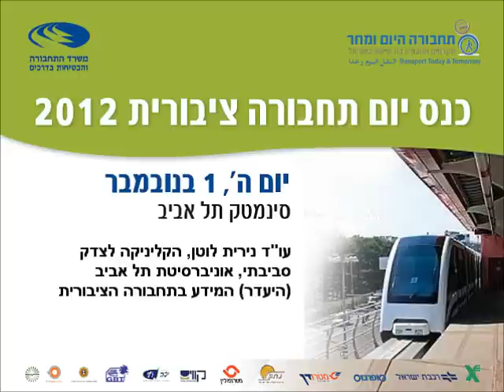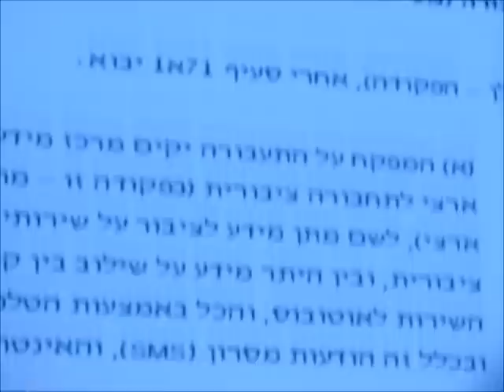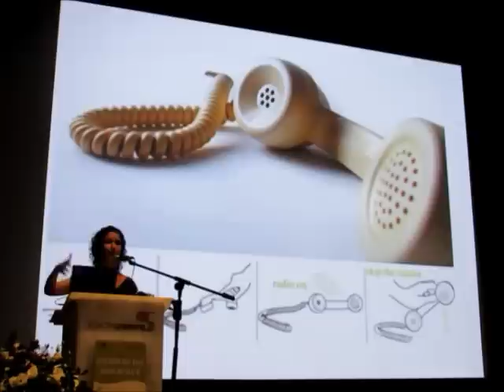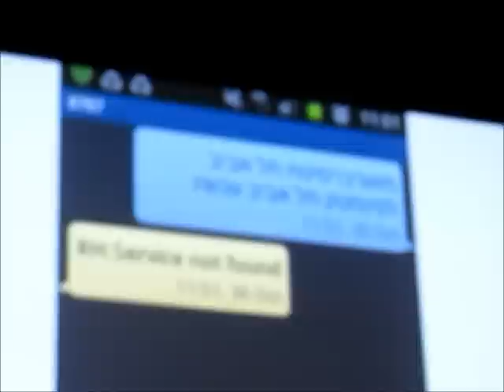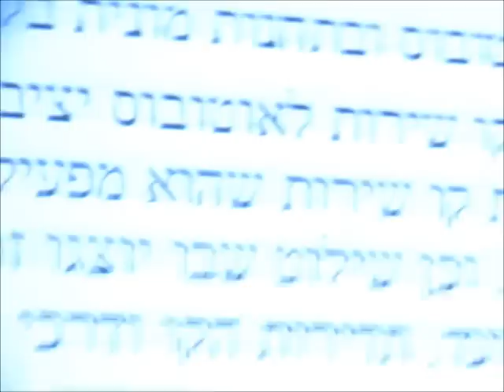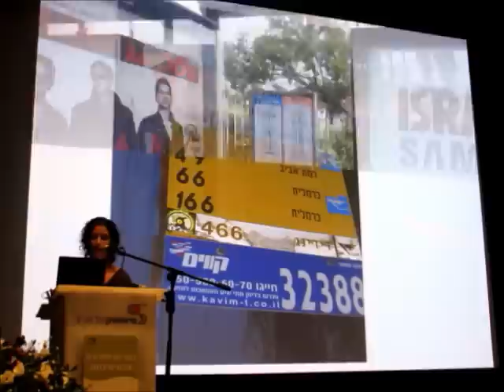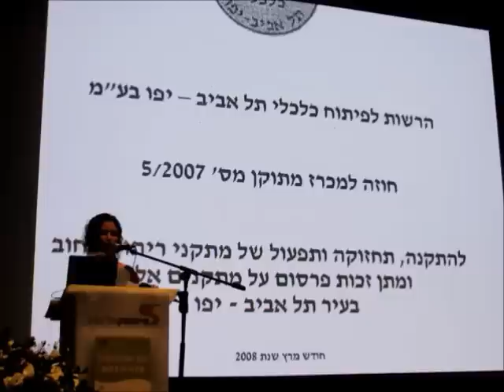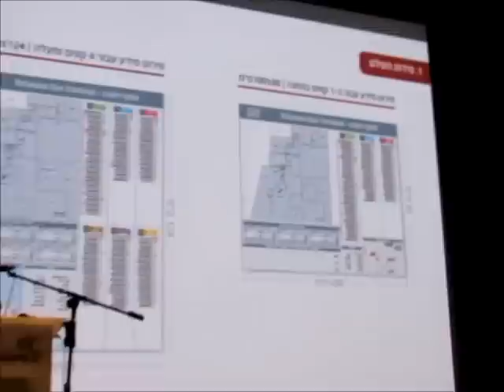יום תחבורה ציבורית 2012 - נירית לוטן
הרצאה בכנס יום תחבורה ציבורית 2012 של ארגון "תחבורה היום ומחר"

עו"ד נירית לוטן, הקליניקה לצדק סביבתי, אוניברסיטת תל אביב
(היעדר) המידע בתחבורה הציבורית

מנחה: עופר פטרסבורג, ידיעות אחרונות
צילום ועריכת וידאו: מוטי פנחסי